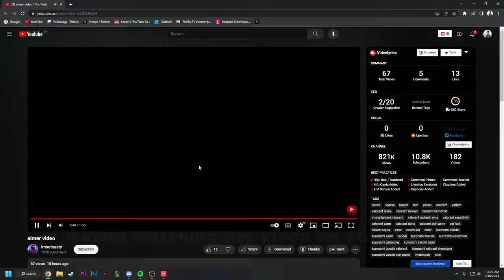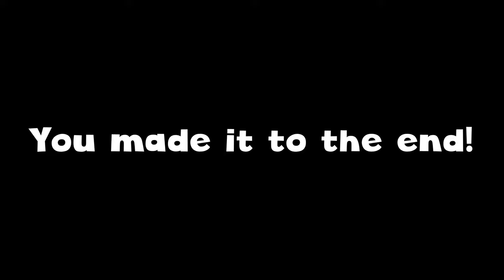Impressing Streamers with my Radiant Aim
Jett and Reyna are the main agents I play on Valorant -  I showcase my aim, as well as my aggressive plays in Immortal/Radiant lobbies.